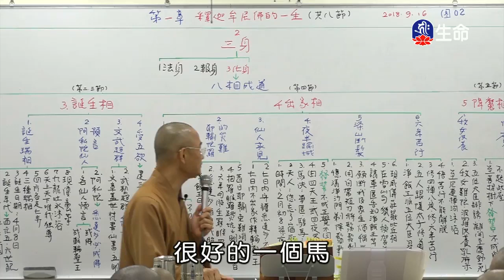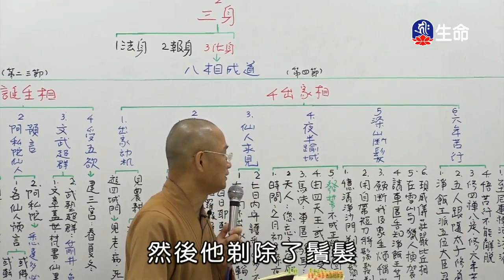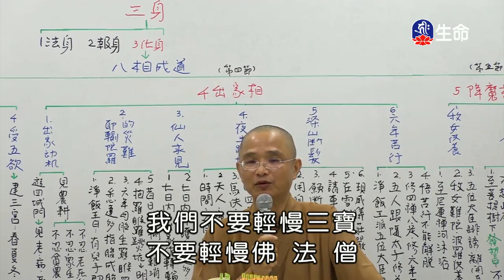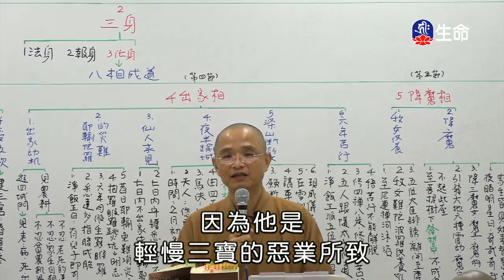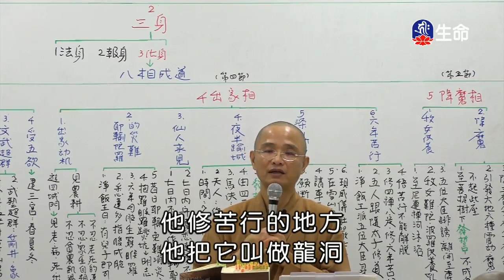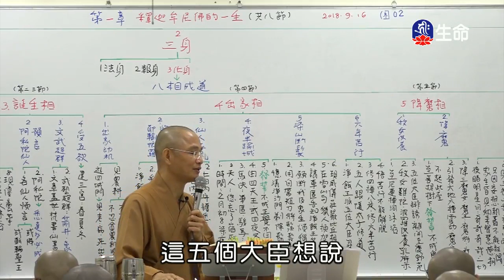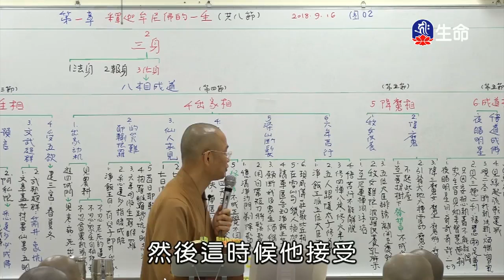佛法概要(4)安慧法師-2_空中佛學院_(lifetv_20200419_13:00)